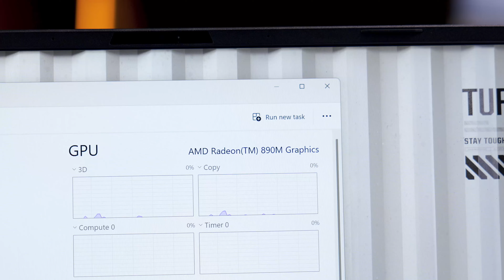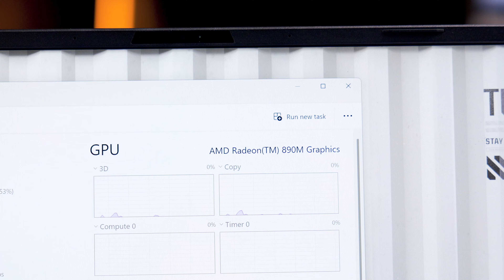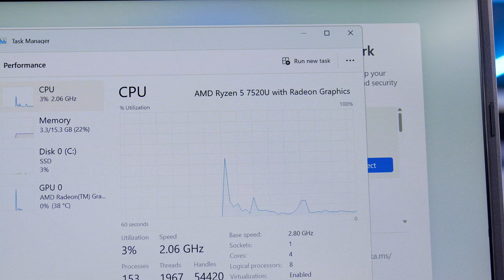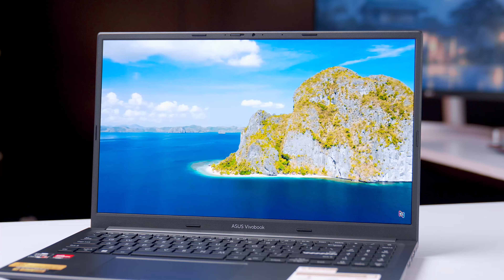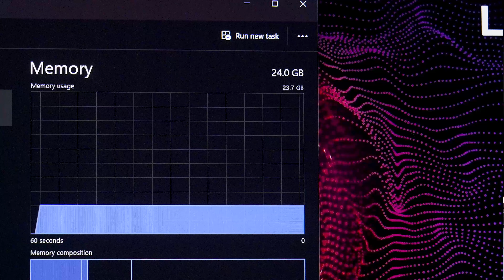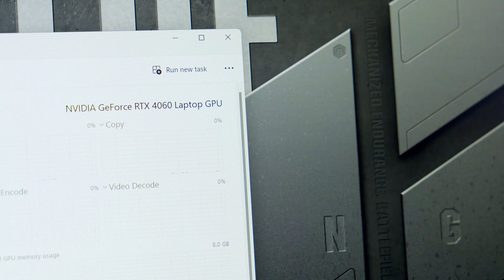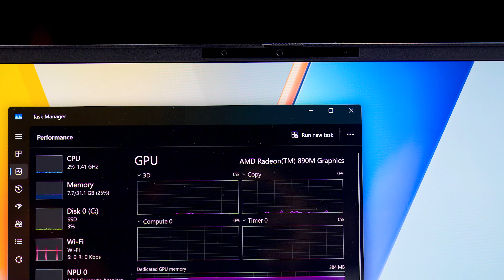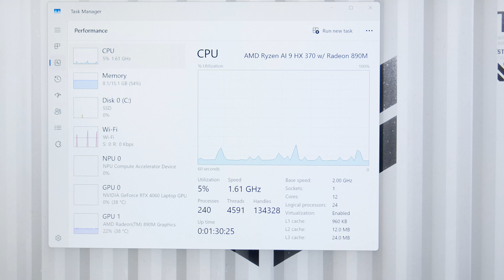Tư vấn Laptop AMD 2024 Giá RẺ - CAO CẤP - Ryzen AI 9 - Laptop Sinh viên Các ngành | LaptopWorld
💥Asus Vivobook Go 15 E1504FA-NJ454W

00:00 Intro
00:19 Giới thiệu
05:53 10 đến 15 triệu
08:53 15 đến 20 triệu
11:20 20 đến 30 triệu
14:22 trên 30 triệu
17:36 trên 40 triệu
21:03 Tổng kết